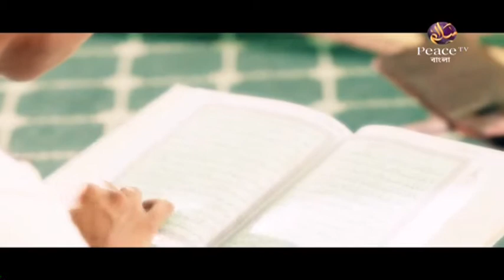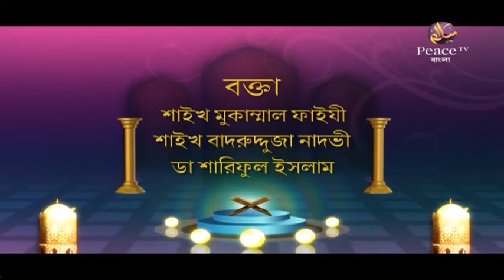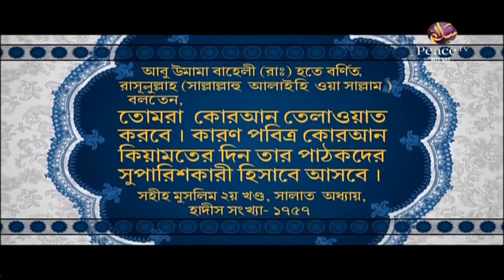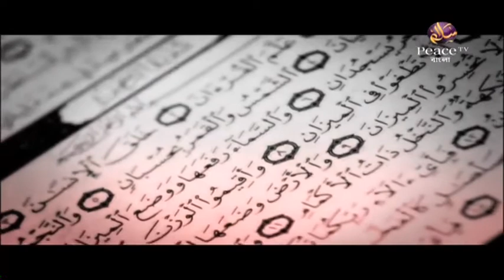১২. আজকের মুসলমান ও ইসলাম। ইসলামী প্রশিক্ষণ। গ্রুপ আলোচনা। পিস টিভি বাংলা